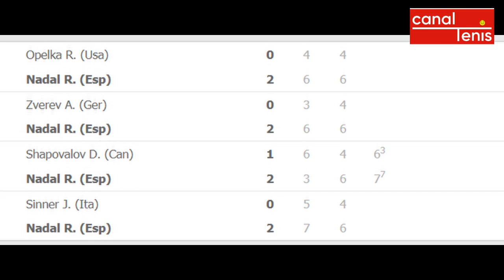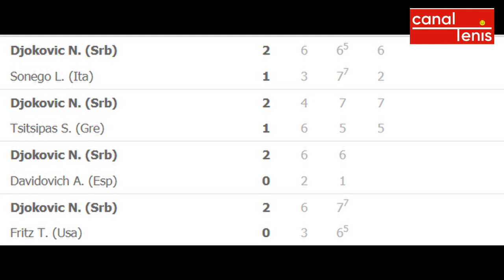EL EMPERADOR ROMANO X RAFAEL NADAL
Por décima vez RafaelNadal salió campeón en el Masters1000 de Roma al vencer en la final a Novak Djokovic.